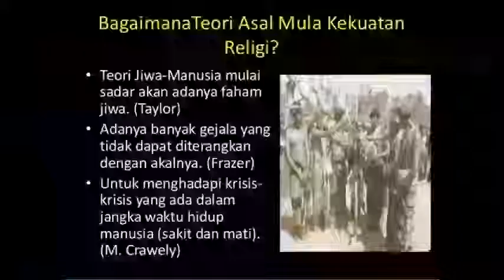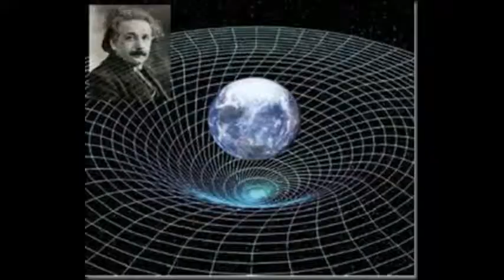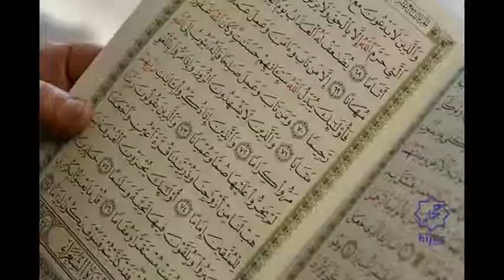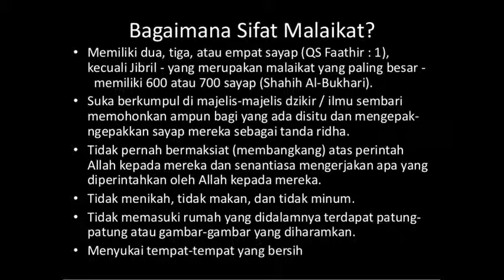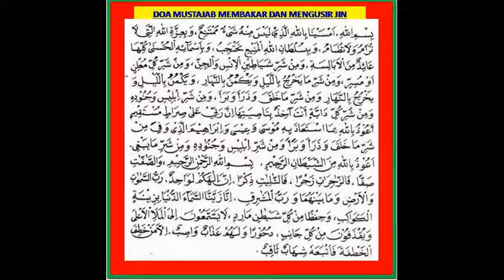Intervensi Qarin, Jin & Setan pada Arwah Orang Telah Meninggal